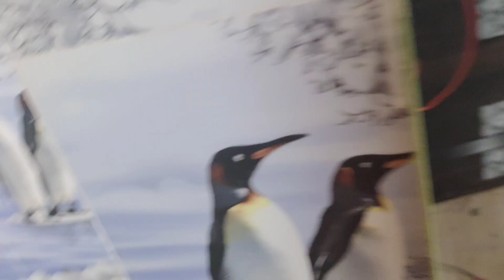walmixer fitting.......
madhavarao Mekala